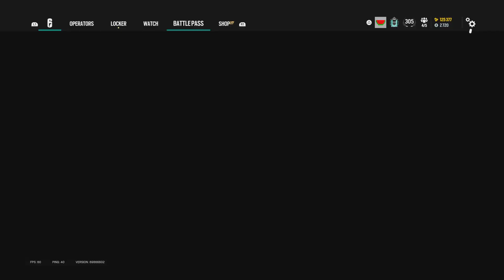Gart N Goon